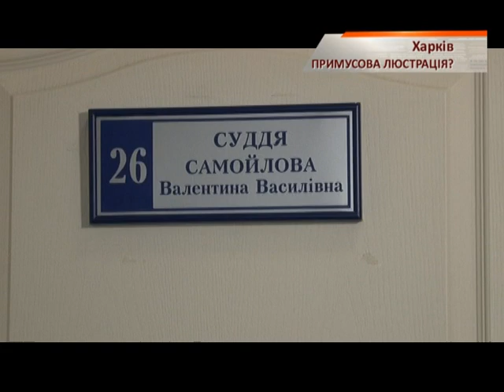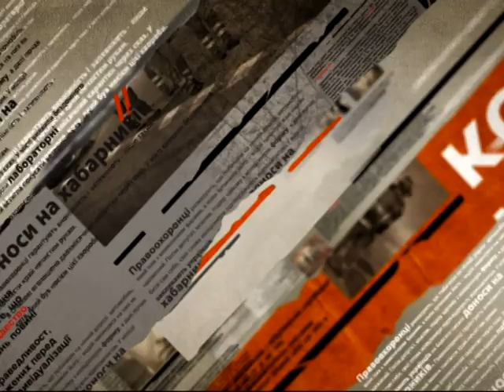В Харькове провели показательную люстрацию прокуроров - Чрезвычайные новости, 19.01